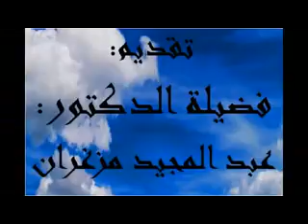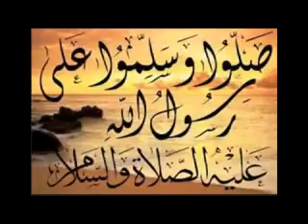الأمانة ثم الأمانة و احذر من الخيانة الدروس بالامازيغية للدكتور عبد المجيد مزغران